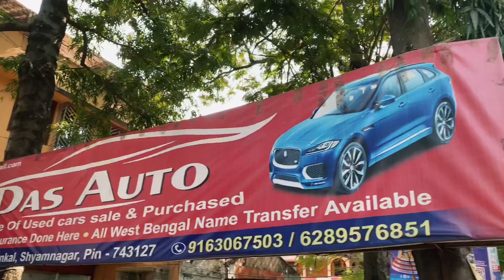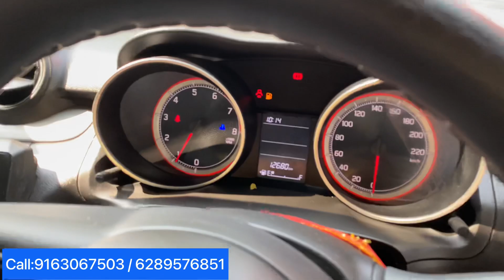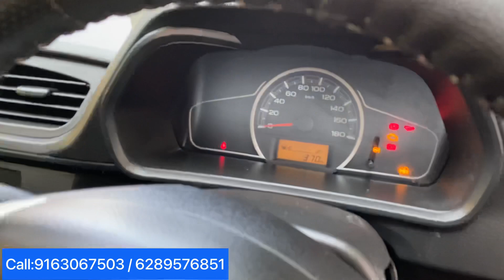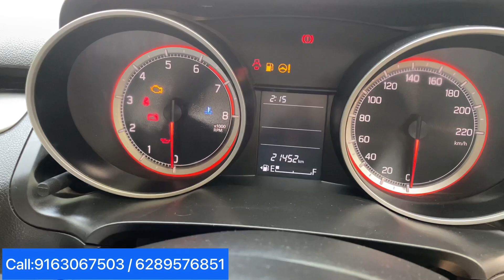Less driven quality cars|Baleno,Wagnor,Alto|Das Auto|Second hand cars in Kolkata|Rahul Xstreme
{Das Automobile}

Adress: 308, East, Ghoshpara Rd, Noapara, Shyamnagar, Kolkata, West Bengal 743127